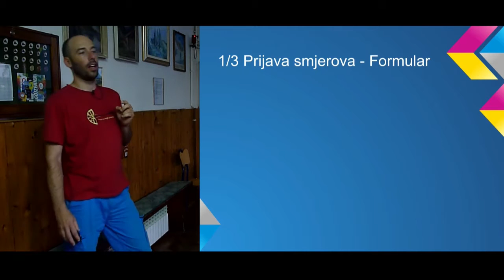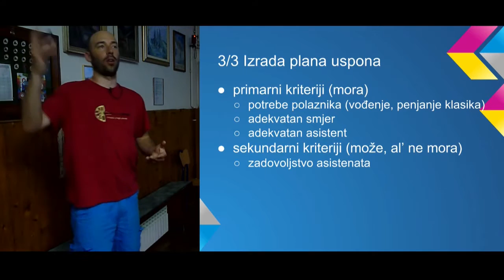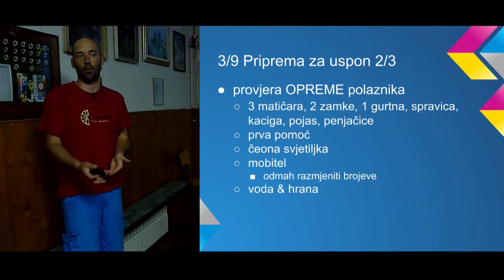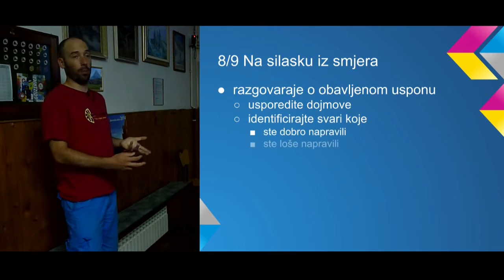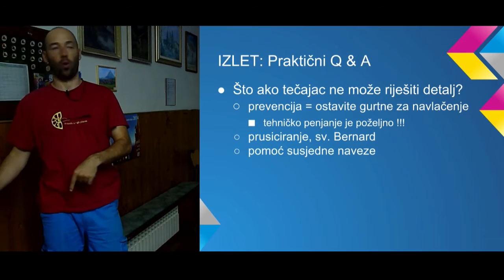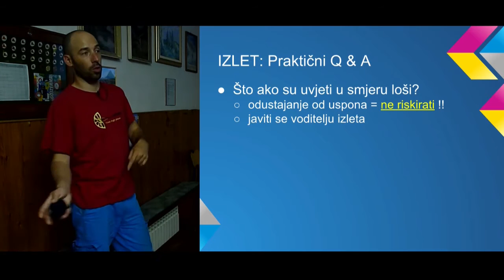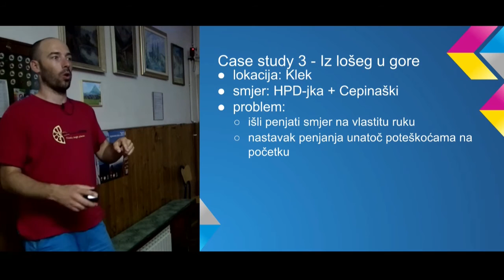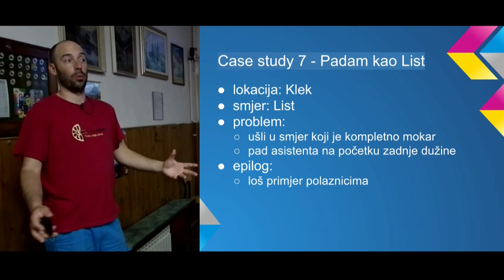Predavanje: Vođenje polaznika škole u duge smjerove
Predavanje je održano u sklopu pripreme asistenata za rad na ljetnoj alpinističkoj školi.

SADRŽAJ PREDAVANJA (klikni na SHOW MORE):
00:03 Kako prijaviti smjer koji nbi mogli penjati sa polaznikom
11:33 Smjer kao nastavno pomagalo
12:45 Kako penjati smjer sa polaznikom škole
27:12 Sigurnost Q&A - što učiniti u slučaju problema
43:11 Case Study - Analiza prethodnih preoblematičnih situacija

NAPOMENA:  klik na vrijeme vas vodi izravno na pripadajuću temu